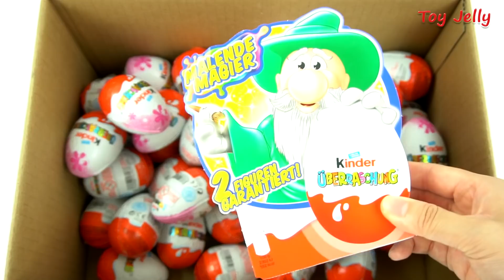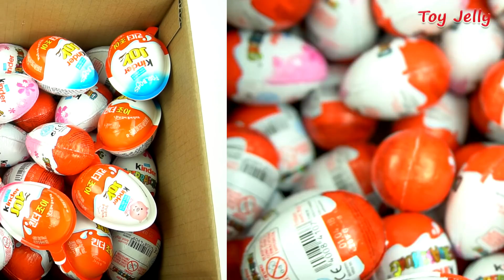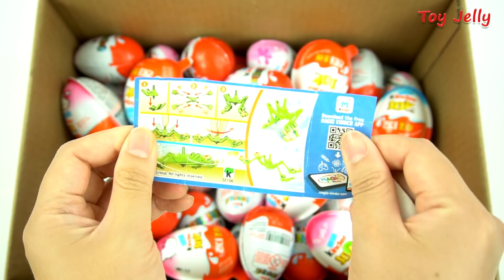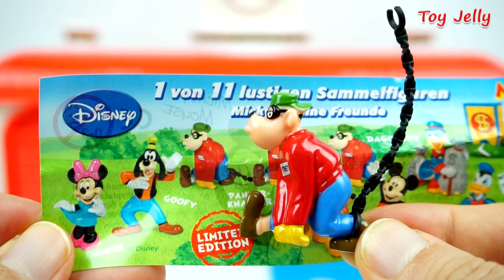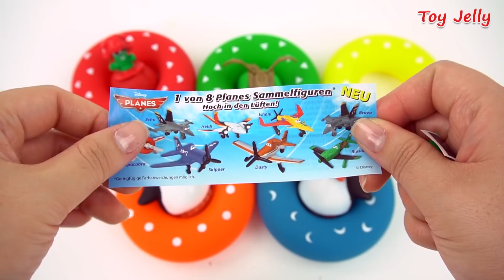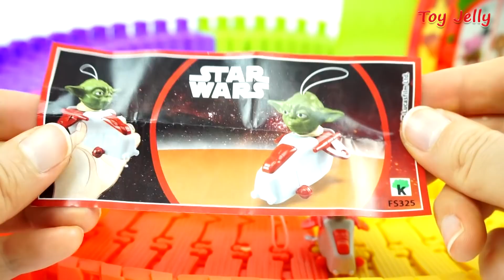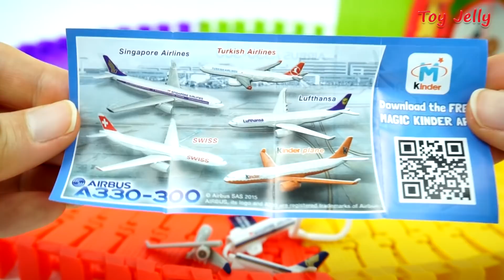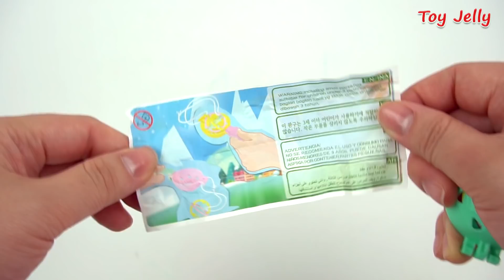New Kinder Surprise Eggs Kinder Joy for Boys & Girls Unboxing The Best Learn Colors Play doh Molds